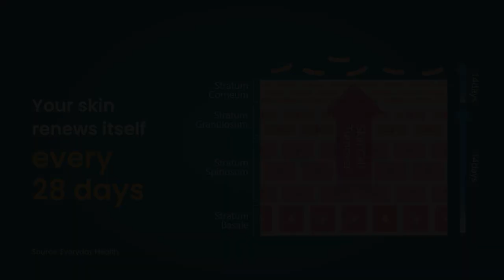Ep: 164 P2 Skin Care Secrets Revealed | Interview with Dr. Mala | The Good Health Show | Healthians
In this captivating interview, join renowned dermatologist Dr Mala as she delves into the world of skincare, unlocking the key to achieving a luminous and healthy complexion. Gain valuable insights into the latest skincare trends, debunking common myths, and learn expert tips for maintaining optimal skin health. From effective skincare routines to addressing specific concerns, this interview is a must-watch for anyone seeking expert advice from Dr Mala, a trusted authority in the field of dermatology. Don't miss out on this enlightening conversation that will empower you to
unleash your skin’s natural beauty.

Must watch the interview!